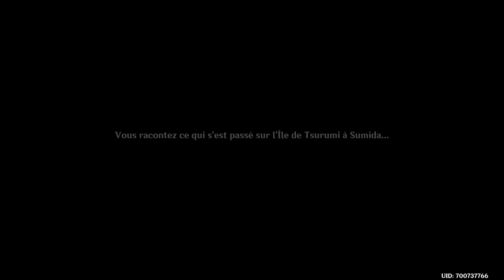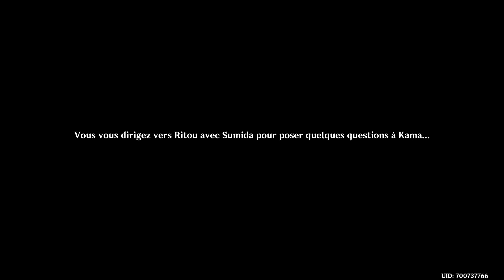Quête du monde "Chroniques de la mer de brouillard" partie 3 - Genshin impact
Quête du monde "Chroniques de la mer de brouillard : La mer de brouillard et le rite des arbres"

PS5 / FR AR 59 compte principal